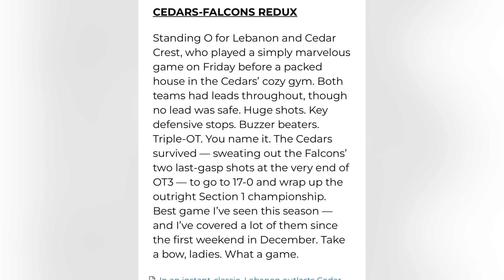44 points (10 3’s) in 2 games versus Penn Manor and Lebanon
The biggest Thank You to my family, coaches, and team for your guidance support, and encouragement to keep shooting through the 7 game stretch when the 3’s wouldn’t fall. This week, 2 games, 44 pts (10 3’s). Let’s finish the season strong! ❤️